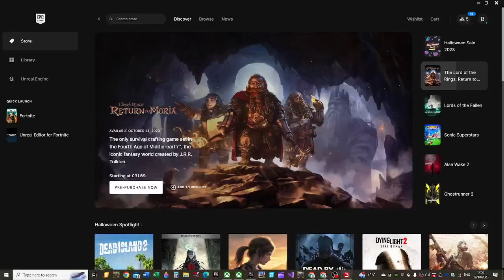multiplalyer on erlgrant ft @joesephdavidson1134 multilayer series